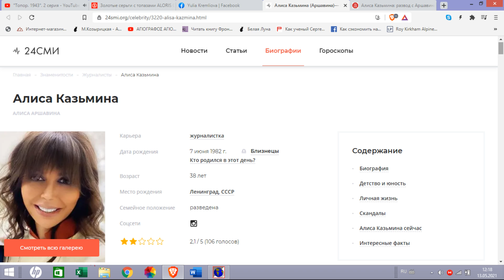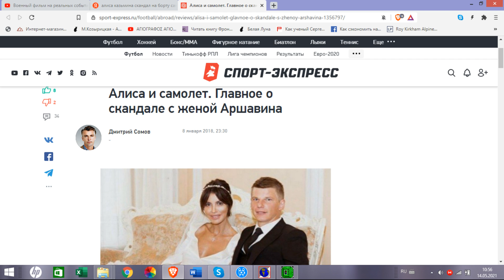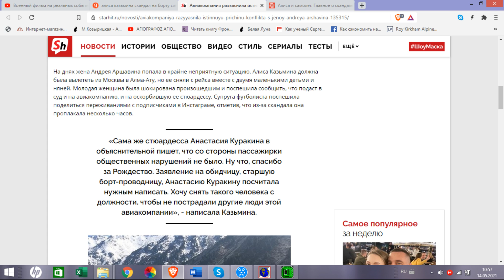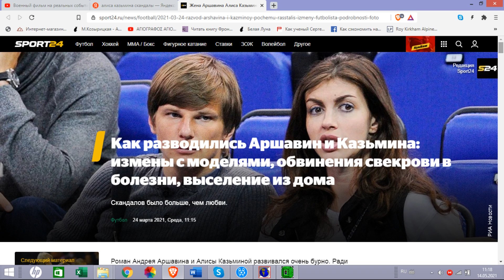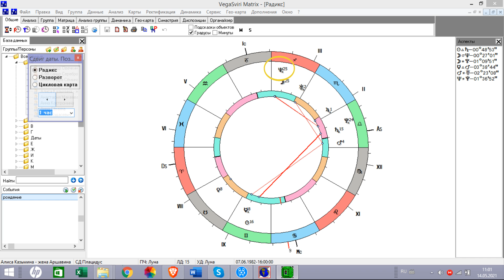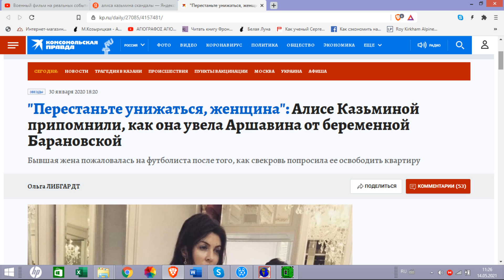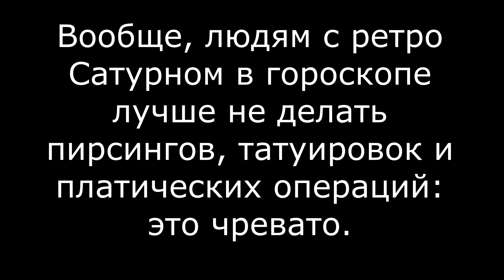Почему Алиса Казьмина (Аршавина) осталась без носа?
Причина, по которой Алиса Казьмина ведет себя скандально. Есть ли выбор у Алисы? Можно ли ей делать себе пластические операции? Кому ещё пластические операции делать нельзя?